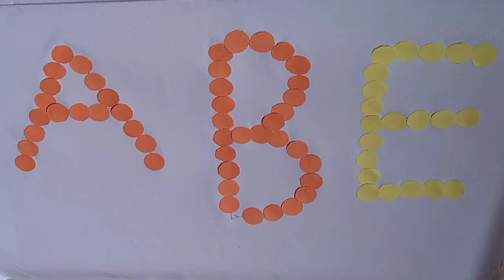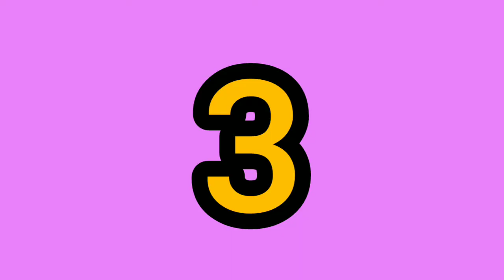Preschool....prewritting Alphabet activities for kids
Hi friends. I'm susmita. I'm a mother of a 3 years old baby & a homemaker too. Through my motherhood journey I'm learning lots of new things. It will be pleasure to share my experiences with all of u guys.
   It's all about my personal experiences and thoughts.
Today I'll share with you. preschool prewritting alphabet activities for kids. It's a very good & fun activities for toddlers to develop finger gripping. hand eyes coordination.

1. Preschool prewritting Alphabet activities for kids
2. Preschool Alphabet activities for kids
3. Alphabet activities for kids
4. Alphabet learning activities for kids